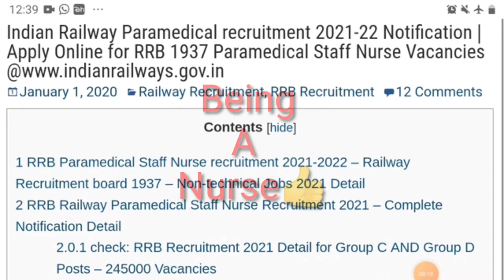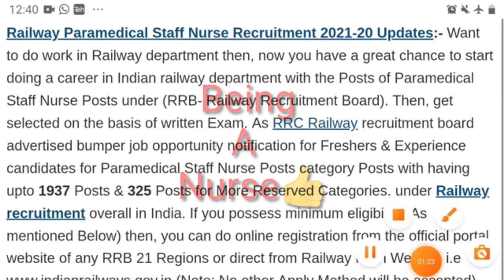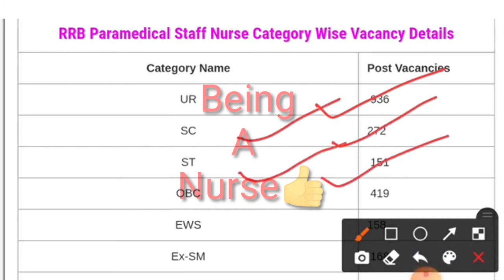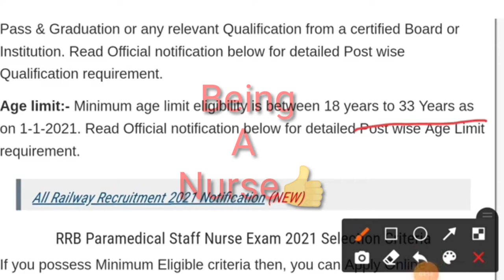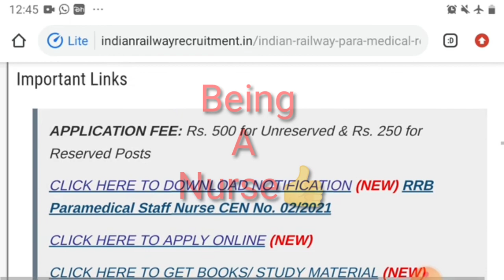All INDIA VACCANCY ///RAILWAY STAFF NURSE///1937 POSTS FOR PARAMEDIC STAFFS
This video describes about  all india VACCANCY in  INDIAN RAILWAY for paramedic staff

              Watch till end for the  valuable informations

     Jay Jagannath 🙏🙏🙏